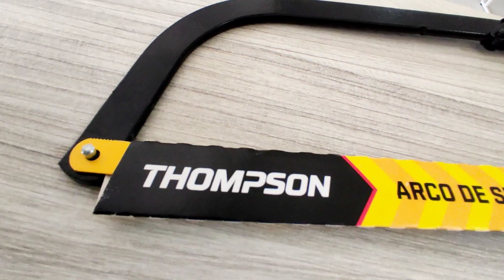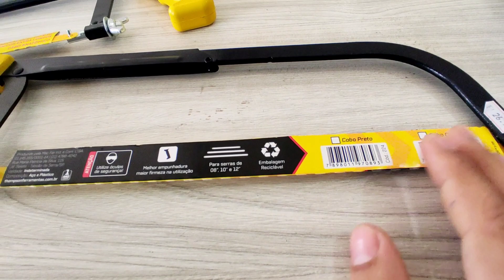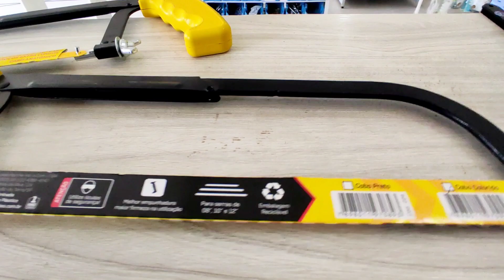Arco de serra regulável Thompson